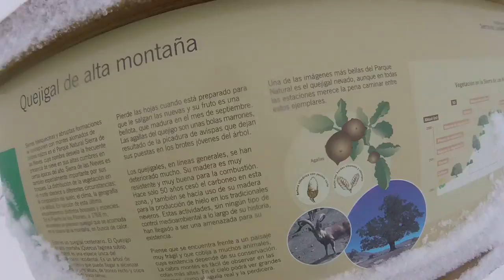los extraviaos ventisca en pico torrecilla 20170211 [14/38]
4 miembros del equipo de aventuras Los Extraviaos se fueron al Pico Torrecilla (1919 msnm) en la Sierra de las Nieves de Málaga (Andalucía, España) el sábado 11 de febrero de 2017. Había ventisca.

Este y otros videos fueron grabados ese dia con una cámara GOPRO Session por Salvador Castillo.